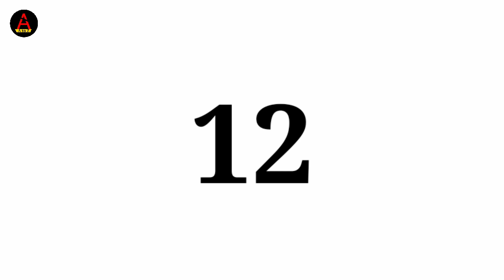Top Richest Bollywood Actress !! Top 10 Richest Bollywood Actress 2023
Top Richest Bollywood actress
top richest Bollywood actress in 2023
top richest Bollywood actors
top rich actress
top 10 rich people in India
top 10 rich sports man in India
top 10 rich people in world
top 10 rich people in India 2023
top richest Indian actors
top richest actors in Bollywood
top 10 richest Bollywood actress 2023
top 10 richest Bollywood actors 2022
anuska Sharma net worth
shilpa shety net worth
aishwariya rai
kajol net worth
Katrina kaif new movie
Bollywood movie
Bollywood movie in 2023
new Bollywood movie
best movie in Bollywood 2023